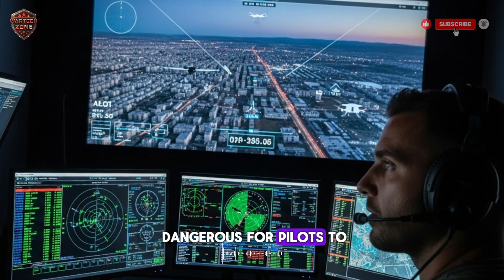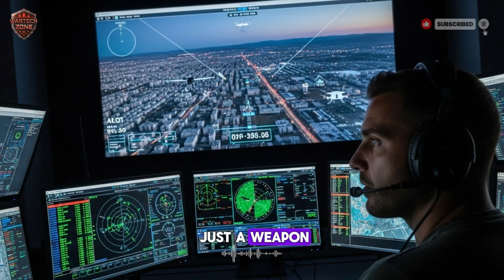Israel’s Heron Drone Explained: The Eye That Never Stops Watching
Israel’s Heron Drone Explained: The Eye That Never Stops Watching dives into one of the most revolutionary unmanned aerial systems ever developed. We explore how Israel’s Heron drone combined long-endurance flight, advanced sensors, and stealth to give commanders a persistent, unblinking view of the battlefield. From high-altitude daylight imaging to infrared night vision and all-weather synthetic aperture radar, the Heron’s capabilities allow militaries to see the unseen, monitor vast areas continuously, and deliver real-time intelligence to decision-makers.

This video also examines the global impact of Heron drones, from border security and counter-terrorism operations to adoption by countries like India, Germany, and Brazil. Beyond warfare, Heron-inspired technology has been used in disaster response, wildfire mapping, search and rescue, environmental monitoring, and scientific research. Winds of Thought takes you inside the engineering, operational use, and enduring legacy of Israel’s Heron, showing how persistent aerial observation has redefined intelligence and modern warfare.